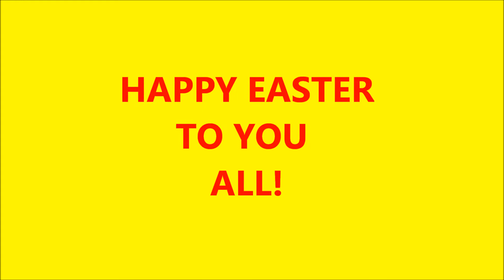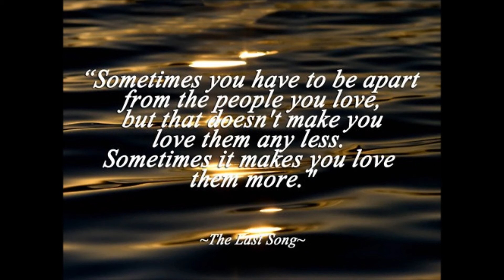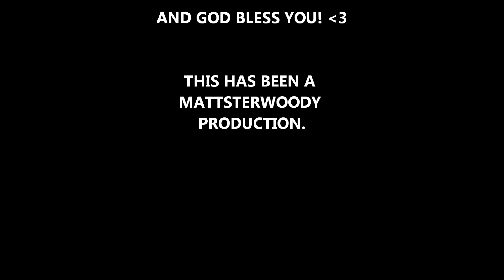HAPPY EASTER!!:)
mattsterwoody productions presents another slideshow please enjoy:)